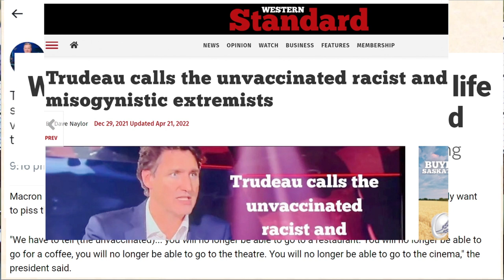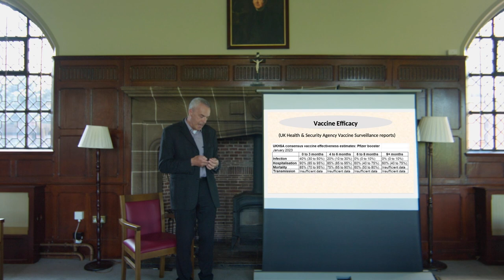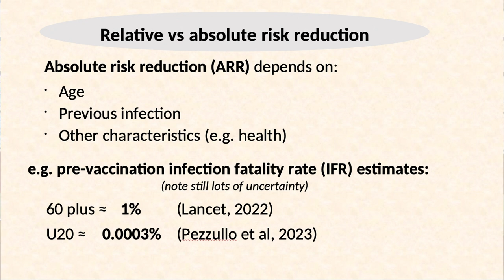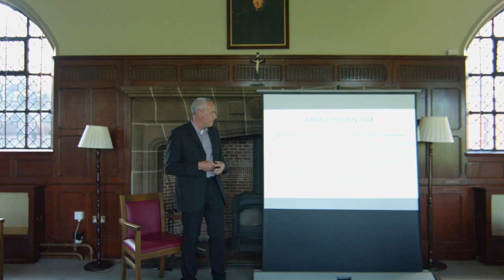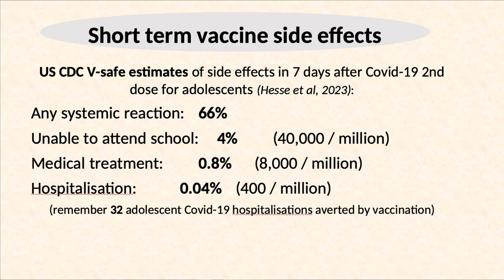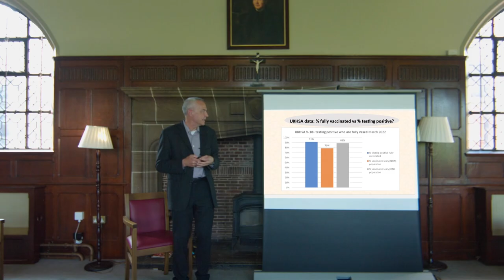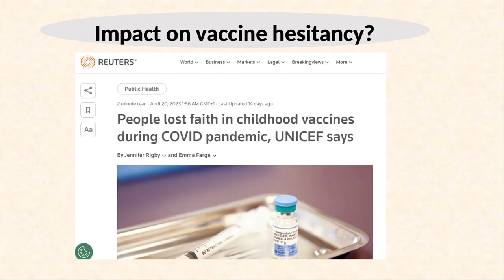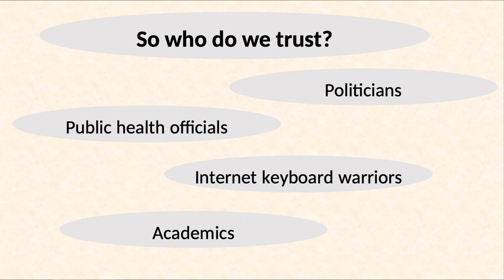‘Follow the Science?’ (Professor David Paton)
On Saturday 13 May 2023, the Anscombe Bioethics Centre hosted an event at St Mary’s College, Oscott on ‘Pandemic Vaccination: Safety, Efficacy, and Scientific Literacy’. The Centre brought together a medical educator, an immunologist and an economist to explore the science behind vaccines and way that vaccine policy was, or was not, scientifically informed.

The event was to address the concerns that people raise about the efficacy and safety of vaccines, and about COVID-19 vaccines in particular. It was aimed specifically at assisting clergy and future clergy develop their scientific and ethical literacy regarding vaccinations, to help them navigate polarised and competing claims, and therefore best support those who are in their pastoral care. It was funded by the 𝘚𝘤𝘪𝘦𝘯𝘤𝘦 𝘧𝘰𝘳 𝘚𝘦𝘮𝘪𝘯𝘢𝘳𝘪𝘦𝘴 programme as part of ECLAS (𝐄quipping 𝐂hristian 𝐋eadership in an 𝐀ge of 𝐒cience)

In this video, Professor David Paton contextualises the consideration of scientific evidence in the areas being discussed. Professor Paton is Professor of Industrial Economics of the Nottingham University Business School at University Of Nottingham, and so looks at public policy from a social science perspective.